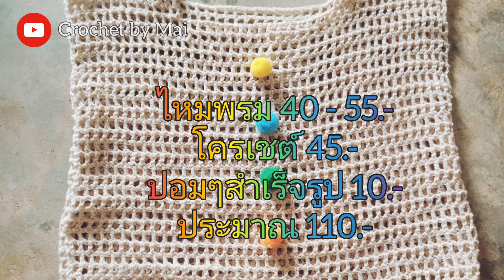ถักเสื้อแขนกุดลายง่ายๆ มือใหม่ก็ทำได้ สร้างรายได้ พร้อมคำนวณต้นทุน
ขนาดเสื้อในวีดิโอบอกผิดนะคะ ขนาดเสื้อให้วัดจากเอวจะเป๊ะกว่าค่ะ ทำให้ใหญ่กว่าตัวก็ใส่สบายดีนะคะ เสื้อแบบนี้เหมาะจะทำใส่หลวมๆค่ะ